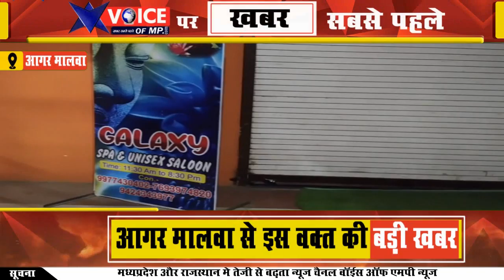आगर मालवा में स्पा पार्लर पर पुलिस की दबिश, 3 युवतियों और 2 युवकों को लिया हिरासत में